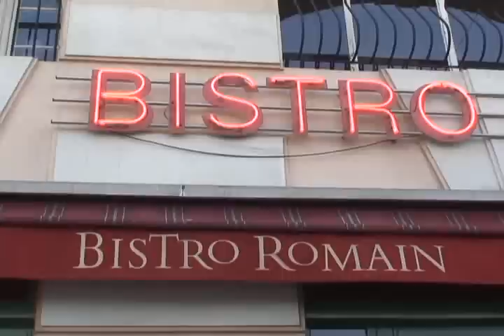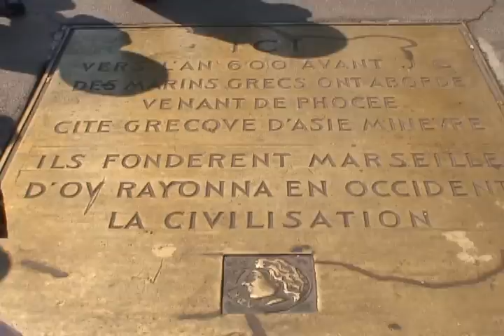フランスの旅 ５ 「マルセイユ寸描」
５．「マルセイユ寸描」
　　　マルセイユはブイヤベースの本場。
　　　本場のブイヤベースの正しい食べ方を習いながら、正しい食べ方で食べました。